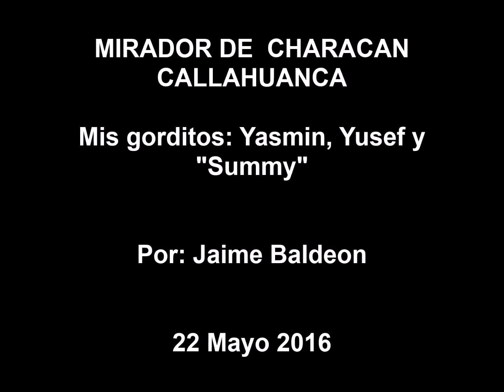CALLAHUANCA - Mirador de Characan GoPro HD